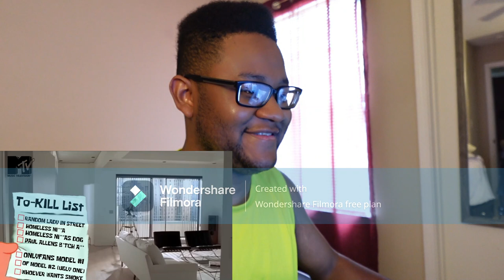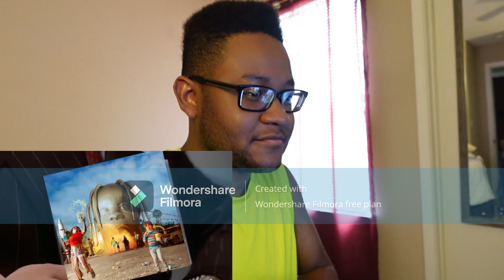*PATRICK WAS INSANE!* TaurusHawk Reacts To Olawoolo's American Psycho Recap!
This is my recap reaction to Olawoolo's "AMERICAN PSYCHO'S FUNNIEST KILLS!"

0:00 - Beginning/Intro